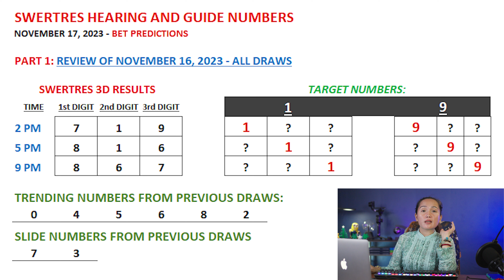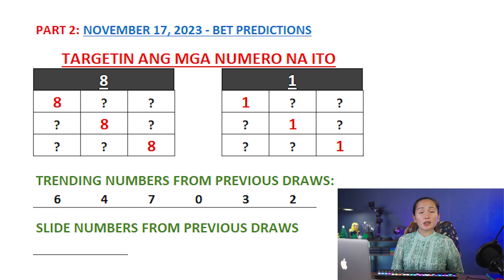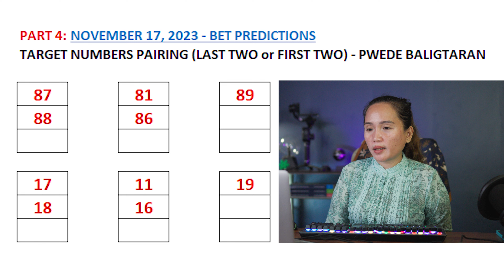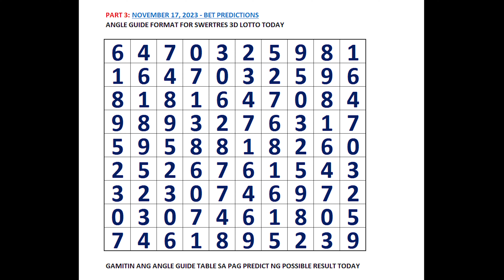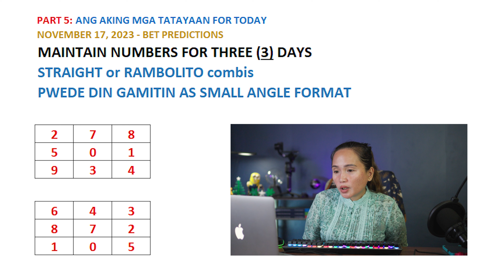SWERTRES 3D HEARING Today NOVEMBER 17, 2023 - SUREBOL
👉 3D Swertres Hearing Today NOVEMBER 17, 2023 Tips, Number & Angle Guide
SWERTRES HEARING TODAY CHAPTERS:
00:00 REVIEW OF SWERTRES 3D RESULTS
02:34 SWERTRES 3D HEARING AND NUMBER GUIDE TODAY
04:22 SWERTRES 3D BEST PAIRING AND COMBO TODAY
05:19 SWERTRES 3D ANGLE GUIDE TODAY
07:00 SWERTRES 3D BET PREDICTIONS AND MAINTAIN NUMBERS

This video is about:
1. swertres hearing today
2. lotto hearing today
3. pcso hearing today swertres
4. pcso lotto hearing today
5. swertres hearing
6. swertres tips today